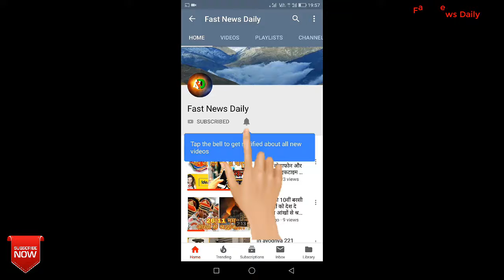PM Modi की नई कैबिनेट में शामिल नहीं होंगे अरुण जेटली।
Fast News Daily Me Aap Ka swagat hai.
PM Modi की नई कैबिनेट में शामिल नहीं होंगे अरुण जेटली, Twitter पर दी जानकारी.
भाजपा नेता और मौजूदा कार्यवाहक प्रधानमंत्री नरेंद्र मोदी गुरुवार को एक बार फिर प्रधानमंत्री पद की शपथ लेंगे। उनके साथ कई मंत्री भी शपथ लेंगे। इस बार पूर्व वित्त मंत्री अरुण जेटली शपथ लेते हुए नहीं दिखेंगे और न ही निकट भविष्य में सरकार का हिस्सा होंगे।

अरुण जेटली ने प्रधानमंत्री नरेेंद्र मोदी को लिखी चिट्ठी में कहा है कि वे उनकी नई सरकार में कोई जिम्मेदारी नहीं ले पाएंगे। उन्हें स्वस्थ होने के लिए अभी और समय की जरूरत है।
मैं औपचारिक रूप से आपसे यह निवेदन करने के लिए यह चिट्ठी लिख रहा हूं कि मुझे मेरे लिए, मेरे इलाज के लिए और स्वस्थ होने के लिए उचित की जरूरत है। इललिए फिलहाल मैं नई सरकार में किसी भी तरह की जिम्मेदारी नहीं लेना चाहता।

सरकार के समर्थन में अपनी जिम्मेदारियां निभाने के लिए अनौपचारिक तौर पर जब भी जरूरत होगी मैं तैयार रहूंगा।
Fast News Daily